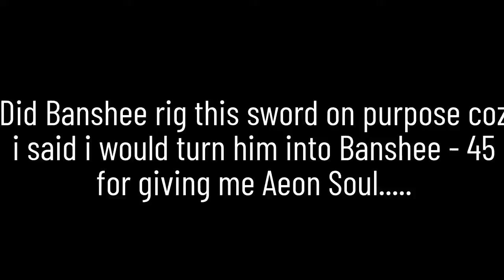The Lament is a Perfectly Consistent Weapon With Aimbot Tracking - Destiny 2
Today whilst rerunning the new Harbinger Exotic mission for no apparent reason,  I decided to use the lament to assist with the jumping part. I locked on to an Acolytes Eye with the lament aiming to destroy it in one fell swoop but instead it turned me 90 degrees and flung me off the edge!

Hey Guys,

Another short meme kinda video. I hope you guys enjoy it. If anyone is reading this it would be interesting to know if you enjoy this kinda content or have any suggestions for future videos. This is the biggest week on Destiny 2 for a while and will most likely the the biggest for the rest of the season. I most likely won’t be posting anymore guides or reviews until then because of this.